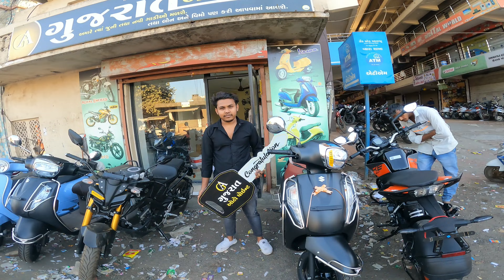Dream Success 😍| Mummy ka dream success ho gaya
Dream success 😍| I Didn't Think It Would Happen |
Finally Humne Le Li 😍| I Didn't Think Isha Would Be |

dream success
dream success ho Gaya
finally Humne Le Li
finally dream success ho Gaya
finally dream success
New bike le li
New scooter